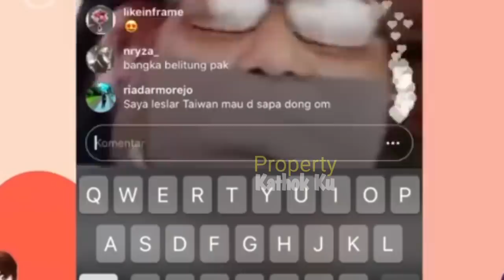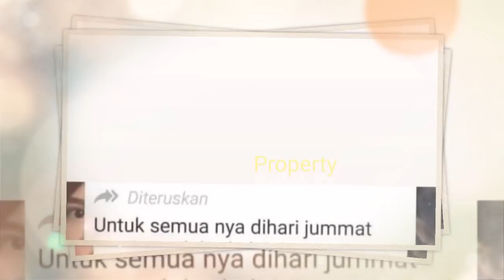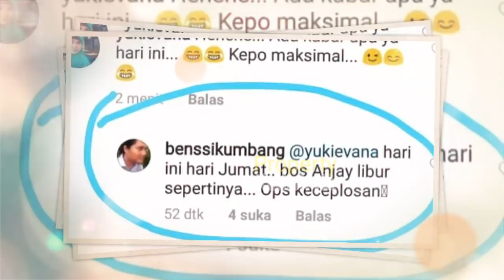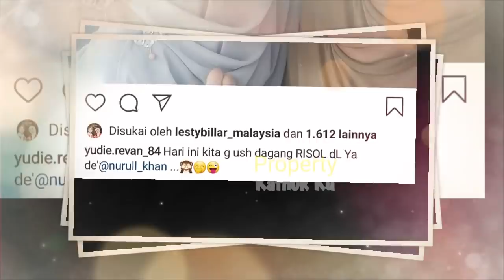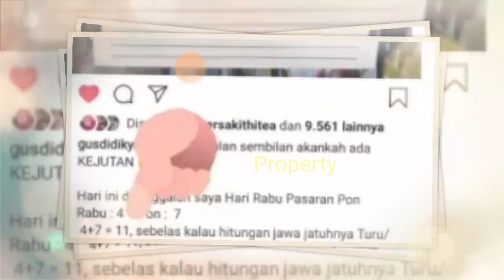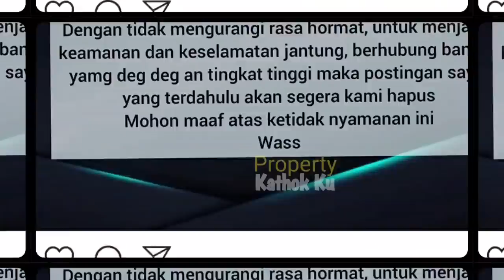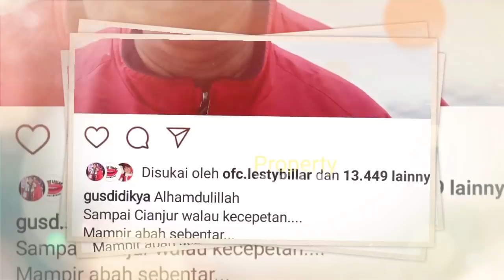Fakta LESTY BILLAR TUNANGAN??? Part 1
Selalu berpikir positif dan mendoakan yang terbaik untuk LESLAR. ,

Aaamiiin!!..

Jangan Lupa: _
Thankz!!..